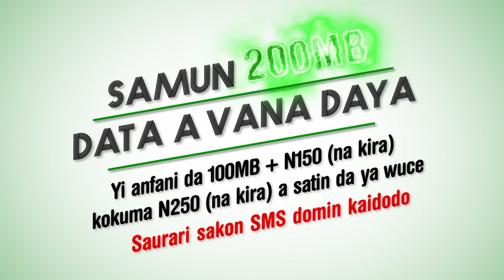Glo Free Data Day - Get 200MB Free for a Day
All Glo customers can now enjoy a whole day of free data when they meet set voice and/or data usage threshold within 7 days to the free data day.

There is NO Opt In. There is NO Subscription.
To enjoy Free Data Day, ensure you do either of the following in the 7 days preceding the announced Free data Day:.
 Use N150 or more on voice calls PLUS 100MB or more of data OR
 Use N250 or more on voice calls.

WATCH OUT FOR SMS ANNOUNCING FREE DATA DAY!!!

For more information on how to have 24hrs of FREE chatting, downloading, streaming and browsing,